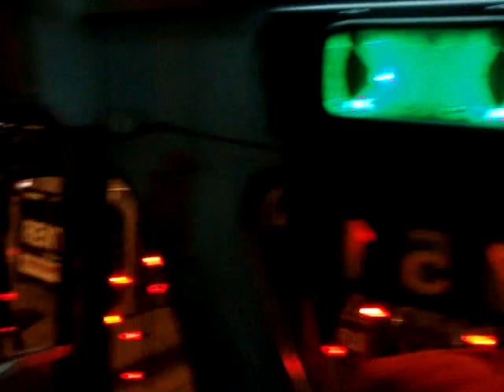1971 T6H-4521A Newlook (MTHA 751 - Ex Winnipeg Transit)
This bus has a Detroit Diesel 6V71N engine and an Allison VS2-6 transmission. This bus is also covered in over 200 Christmas lights.